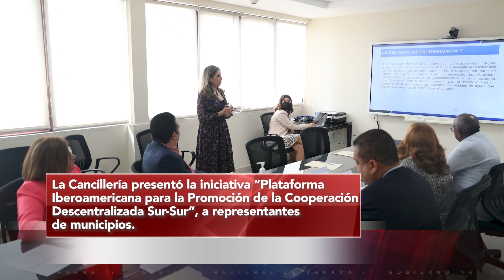Cancillería en acción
Esta semana en  Cancillería en acción:
La Canciller Tewaney destacó a Panamá como articulador político y facilitador de diálogo regional.
Encuentro Nacional de Mujeres Líderes.
Mediante cooperación Internacional Japón dona a Panamá 30 unidades de transporte sanitario.